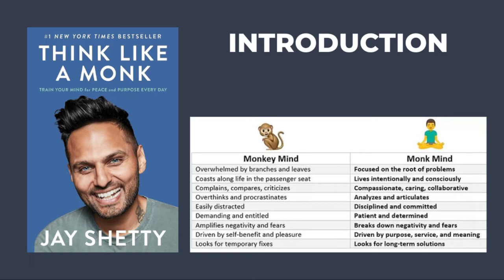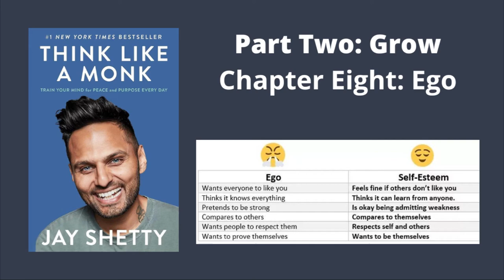Think Like A Monk Audiobook in Hindi by Jay Shetty:Learn How To quiet your mind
Think Like A Monk | Full Audiobook in Hindi

Author Jay Shetty aims to elevate us from the negativity, anxiety, and hopelessness of today's world in his book THINK LIKE A MONK: Train Your Mind for Peace and Purpose Every Day, Think Like a Monk distills monk wisdom into practical, everyday steps anyone can take to live a less anxious, more meaningful life.

**Timestamps**
Introduction - 00:00
Chap 1: Identity - 0:32:30
Chap 2: Negativity - 0:37:00
Chap 3: Fear - 0:45:47
Chap 4: Intention - 0:51:28
Chap 5: Purpose - 0:59:30
Chap 6: Routine - 1:10:06
Chap 7: The mind - 1:15:40
Chap 8: Ego - 1:22:50
Chap 9: Gratitude - 1:28:33
Chap 10: Relationships - 1:34:41
Chap 11: Service - 1:51:00